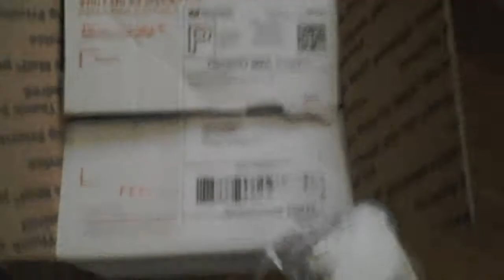crinum nantes for the planted tank